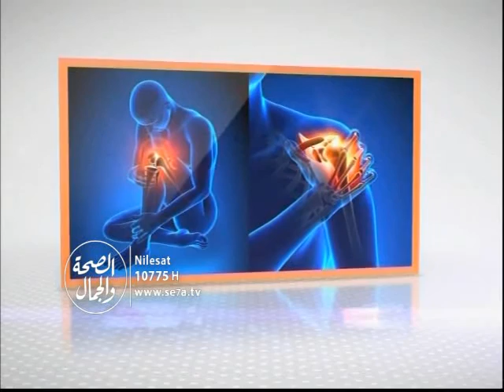عيادة الالم 3 12 2015